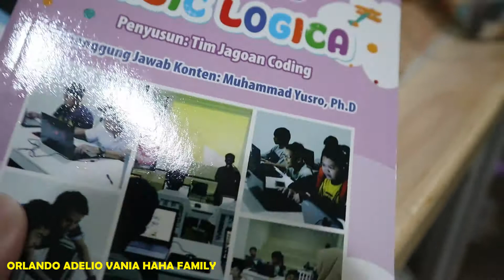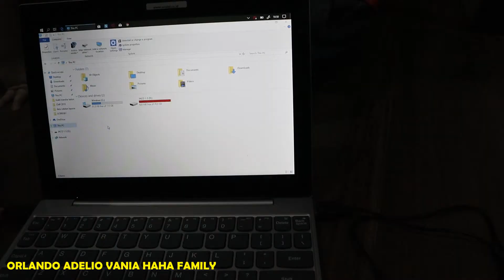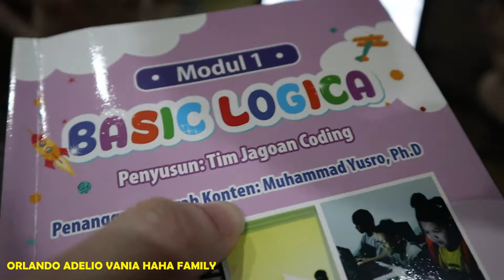BELAJAR KODING ANAK SD DI RUMAH CARA KITA BELAJAR DI RUMAH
Cara kita belajar koding dirumah dengan cara yang menyenangkan. kali ini kita lagi mengisi waktu luang anak-anak dengan belajar koding di rumah. cara belajar ini sangat menyenangkan karena mirip seperti permainan game sederhana. sebelum menuju ke logika scratch nya sendiri, untuk basis dasarnya kita seperti diajak bermain. apakah sulit. tidak. untuk anak-anak cukup mudah. hanya mengikuti intruksi yang sudah ada. Kesulitan akan terasa jika sudah ke level logika yang lebih rumit.
selain itu tutorial yang ada di dunia internet juga sangat banyak, kita bisa belajar disana jika memang ingin belajar lebih lanjut.

Channel Orlionia Family membahas seputar hiburan dan edukasi anak-anak

this is about being happy, education, family, fun, and knowledge.
Hope everybody always be happy forever.